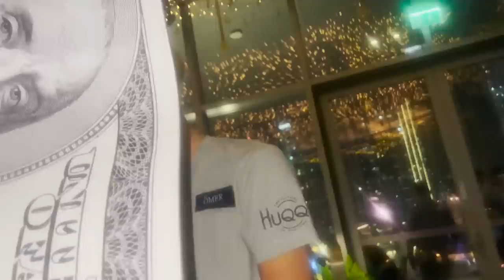Attending Filmfare In Dubai | Dubai Vlog part 1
Managed & Handled by:- Saurav Sanan

Title: Attending Filmfare In Dubai | Dubai Vlog part 1  @tejasswiprakash413   @KaranKundrraOfficial ​